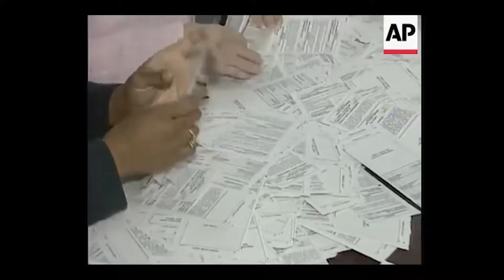ATW LONG VERSION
G